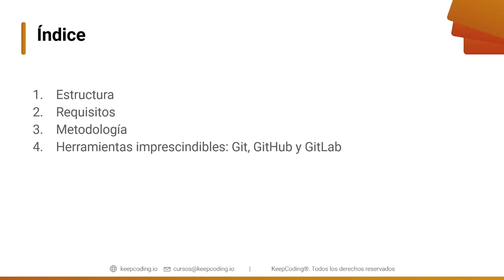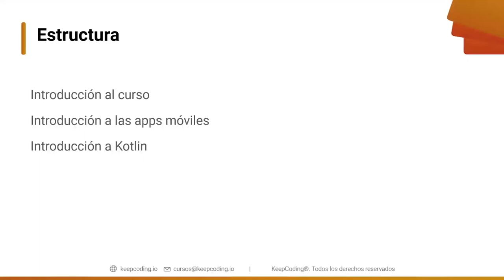Introducción al curso Kotlin desde cero 2022